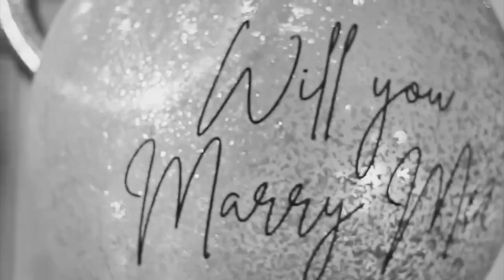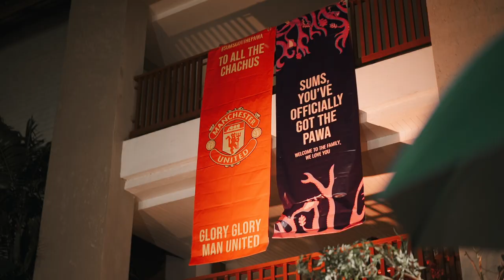Indian Wedding of Sumedha & Rahul at Le Méridien Chiang Rai Resort, Thailand